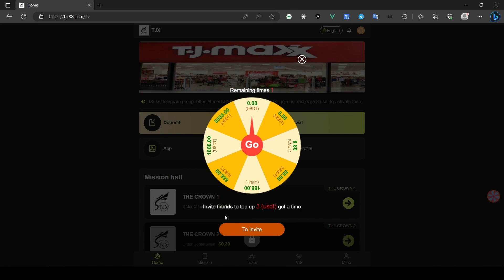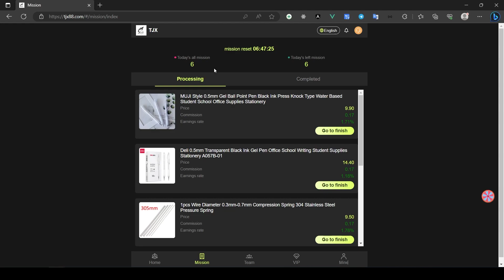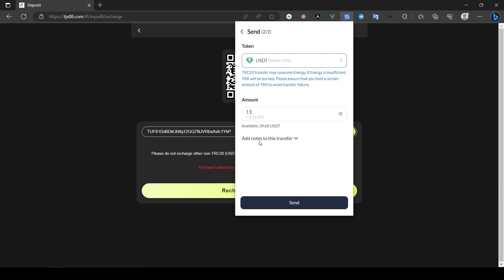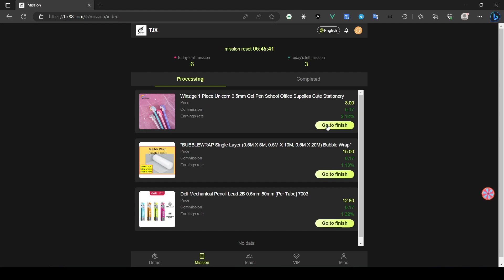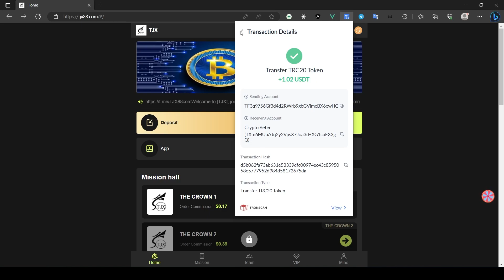JOIN TJX MALL COMMUNITY: ACTIVATE YOUR ACCOUNT WITH 3 USDT AND UNLOCK DAILY HIGH-COMMISSION EARNINGS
Welcome to [TJX], recharge 3 usdt to activate the account. Earn high commission easily every day.
1: Register 10 USDT, minimum deposit 3 USDT, minimum withdrawal 1 USDT
2: The recharge investment can only use USDT currency, and choose the TRC20 network.
4: At the end of 00:00 Singapore time every day, new tasks will be refreshed, and rewards can be obtained for completing merchant orders every day.
5: You can only withdraw once a day, you can withdraw at any time, there is no time limit, the withdrawal will arrive within 1-5 minutes, 0 fee withdrawal, the minimum withdrawal amount: 1USDT, no upper limit.
VIP1: Price $13 - Deposit 3 USDT - Daily commission $1 Monthly income: $30
VIP2: Price $29 - Deposit 19 USDT - Daily Commission $2.32 Monthly Income: $70
VIP3: Price $69 - Deposit 59 USDT - Daily commission $7.6 Monthly income: $228
VIP4: price $169 - deposit 159 usdt - daily commission $20.5 monthly income: $615
VIP5: Price $399 - Deposit 389 USDT - Daily commission $52 Monthly income: $1560
VIP6: Price $899 - Deposit 889 USDT - Daily commission $125 Monthly income: $3750
VIP7: Price $1699 - Deposit 1689 USDT - Daily commission $255 Monthly income: $7650
VIP8: Price $3699- Deposit 3689 USDT- Daily commission $592 Monthly income: $17760
VIP9: Price $6999- Deposit 6989 USDT- Daily Commission $1190 Monthly Earnings: $3570
VIP10: price $9999-deposit 9989 USDT-daily commission $1800 monthly income: $5400
VIP11: Price $15999- Deposit 15989 USDT- Daily Commission $3040 Monthly Earnings: $91200
VIP12: Price $19999- Deposit 19989 USDT- Daily commission $3966 Monthly income: $132000
Use your own link to invite friends to join TJX and enjoy team commission benefits:
10% for first-level members, recharge 1000 USDT, get 100 USDT!
Level 2 members 3%, recharge 1000 USDT, get 30 USDT!
1% for third-level members, recharge 1000 USDT, get 10 USDT free!
Everyone can make money through the TJX platform. The registration and sharing link can be promoted on any social software, such as Facebook, Twitter, YouTube, Instagram, Douyin, KAO KAO, etc. Inviting relatives and friends to register and show their team can earn more

Welcome to the Crypto Beter channel. In this channel, we aim to make our users more conscious about cryptocurrencies by providing informative content about cryptocurrencies. The topics that we will share with you today will allow you to learn about the earning opportunities related to cryptocurrencies.

USDT mining means mining the cryptocurrency USDT. This process is performed by USDT miners using specific hardware. USDT mining allows users to earn a passive income.

Free USDT earning is available on many different platforms on the internet. These platforms allow users to earn USDT for completing certain tasks. In this way, users can earn USDT passively.

Online Earning 2023, which is among the best earning apps for 2023, pays users for completing various tasks. These tasks include activities such as filling out surveys, watching videos, playing games.

TRX mining means mining TRX cryptocurrency. This process is performed by TRX miners using specific hardware. TRX scraping allows users to earn a passive income.

USDT investment allows users to earn profits by investing in USDT cryptocurrency. Although this process carries a certain risk, it is possible to achieve successful results with the right strategy and analysis.

order grab
shopping
usdt mining
usdt mining site
earn usdt
usdt
mining
usdt investment
usdt mining sites 2023
free usdt
investment site
mining site
mining usdt
site
stormgain 2023
stormgain withdrawal
usdt site
usdt tether
usdt thunder
usdt wallet
usdt.gr
usdt.ms
usdtmnb